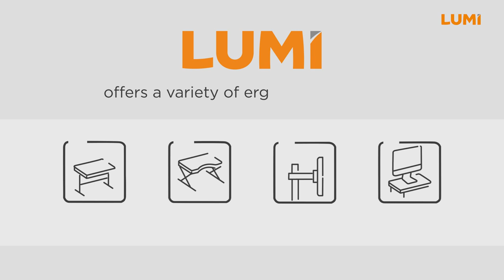Gas Spring Scissor-Lift Desktop Sit-Stand Workstation - DWS28 Series - LUMI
The DWS28 Series Gas Spring Scissor-Lift Desktop Sit-Stand Workstations incorporate the effortless gas spring structure with the particle board  or MDF worksurface to create an ergonomic worksurface to boost your working productivity.

Located in the port city of Ningbo, China, LUMI has quickly grown to be China’s #1 exporter of A/V Mounting Solution products. This growth has come by offering innovative, quality products that are competitively priced to offer the customer a recognizable superior value. LUMI provides every customer with exceptional, world-class tech support and customer service.